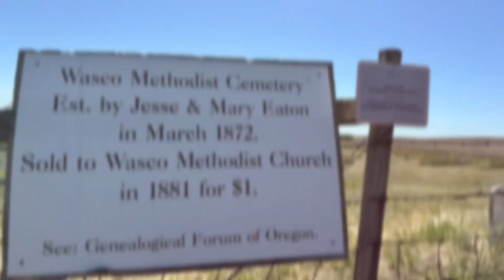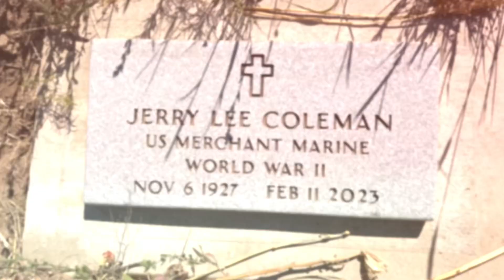Cemetery Visit - Tribute to Veterans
My mom is in town and we went exploring. We found these cemeteries when we were meandering dirt roads. Sun Rise Cemetery and Wasco Methodist Cemetery - Oregon Historical Cemetery. She wanted to make a tribute to veterans graves.